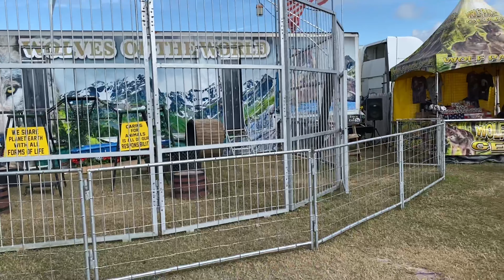SUNDAY FUNDAY // We went to the flea market!